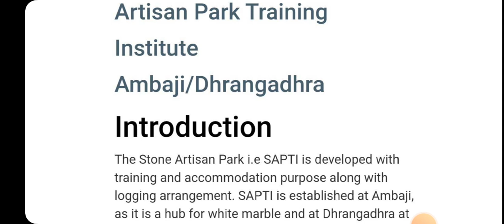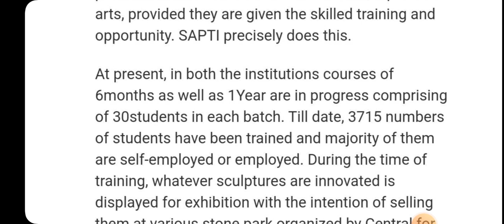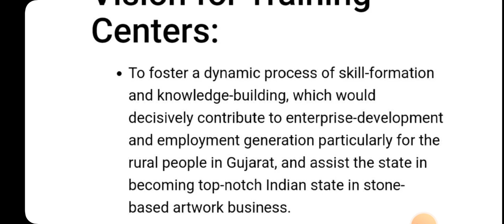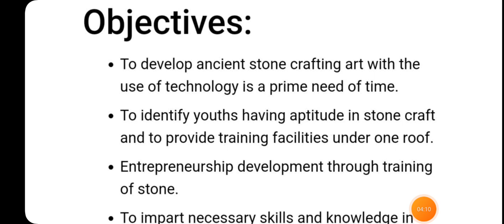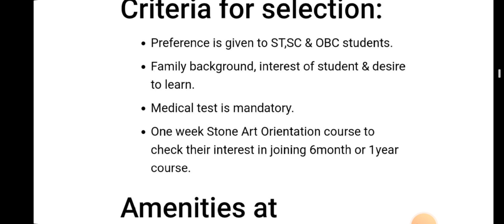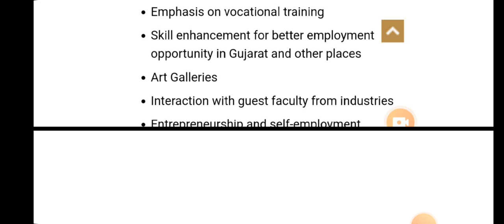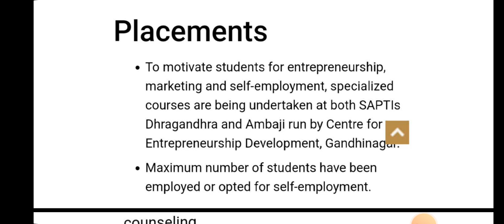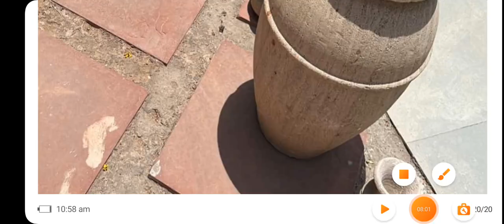sapti Stone artisan park training institute | Sandstone art | employment skill development